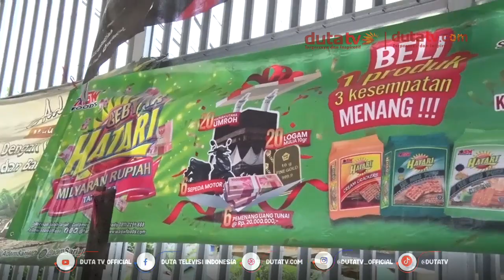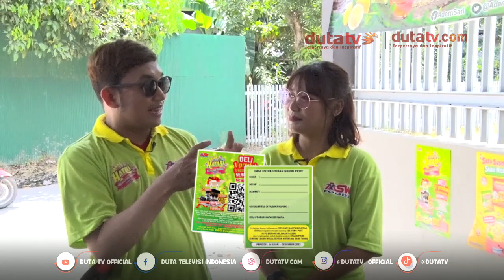Gebyar Hatari Milyaran Rupiah Tahap 2 Toko Iqbal (Episode 6)